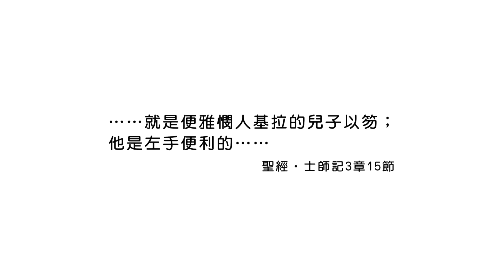20181208恩典365 - 士師 - 以笏 2.個人特質 : 人的經歷跟特質 每一樣神都能使用